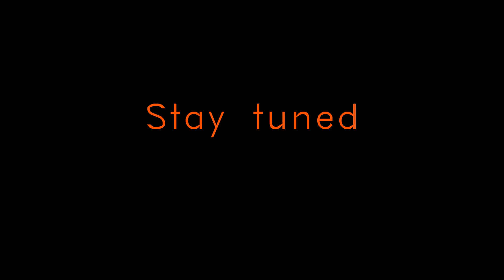Road trip to Rameswaram and Tirupati / Not a Pilgrimage / KL 10 Traveller